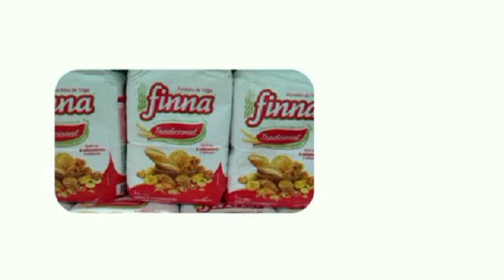Pedrinho Sanfoneiro na Vila Cultural